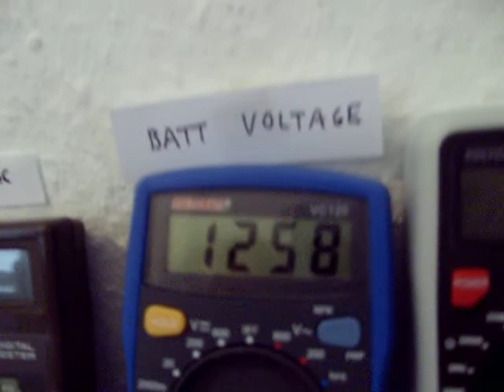CoilVarieties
A test with different sized pickup coils.